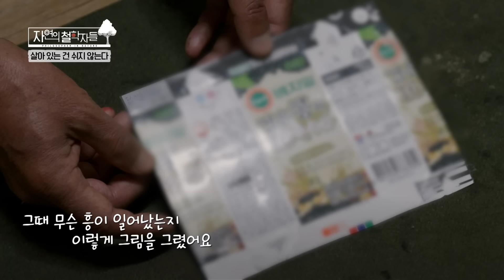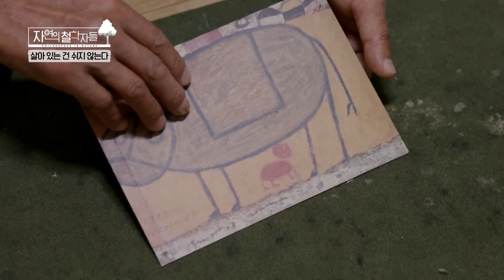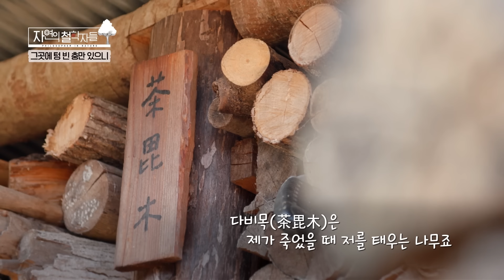제 몫을 다 하고, 더는 바라지도 요구치도 않는 빈 지게처럼 인생은 허허로운 것.. 육잠 스님의 삶 | 자연의 철학자들 35부 빈 지게처럼 허허롭게 (KBS 20221125 방송)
내츄럴 휴먼 다큐 자연의 철학자들 - 35회 '빈 지게처럼 허허롭게'  2022년 11월 25일 방송

■ 자연 속에서 넘치지 않게 사는 삶
여기, 38년째 깊숙한 산골에 은둔하며 수행을 이어가는 이가 있다. 그는 문명을 맹목적으로 쫓는 세태가 두려워 그에 대한 나름의 저항으로, 자연으로 몸소 들어갔다는 육잠 스님이다. 전기와 전화, 수도조차 없는 거창 산골에서 20년을 보낸 후, 경북 영양으로 옮겨와 10평(33㎡) 남짓한 암자를 직접 짓고, 고요히 정진 중이다. 그 세월이 10년째다. 1982년 출가해 이십 대에 주지 소임까지 맡고, 시·서·화(詩·書·畵)에 능해 전시회도 여러 번 열만큼 비범했지만 자연 속에서의 단순하고 소박한 삶이 가장 큰 기쁨이었다는 스님. 아침이면 햇빛에 세수하고, 밤이면 달빛 아래에서 군불을 쬐고, 사각거리는 가을 숲을 걷고, 소박한 꽃을 보는 삶이 또한 즐거움이란다. 스님은 부족한 듯 보여도, 결코 모자라지 않은 텅 빈 충만을 하루하루 자연 속에서 만끽하며 살아간다.

■ 선농일치(禪農一致), 농사는 마음 밭을 가는 일
스님은 쌀을 제외한 모든 먹거리를 손수 가꾼다. 배추부터 무, 호박, 고추, 들깨, 더덕에 이르기까지 먹을 만큼만 심고 거두어 식량을 마련한다. 하지만 농사가 단순히 식량을 얻기 위함만은 아니다. 움트는 싹을 보며 생명의 경이를 배우고, 궂은 날씨로 인해 엉망이 된 밭 앞에선 자연에 순응하는 법을 깨친다. 농사란 곧, 마음 밭을 가는 일. 이른바, 선농일치, 농사가 곧 수행인 것이다. 어둠이 깔리면 스님은 호미를 내려놓고 붓대를 잡는다. 조용히 먹을 갈아 글씨를 쓰고, 그림을 그린다. 낮에는 몸으로 농사를 지었으니 밤에는 묵(墨) 농사를 짓는 거란다. 농사도 서예도 더 잘 해내겠다는 욕심에 사로잡히면, 결코 잘 될 수 없다는 육잠 스님. 오늘도 그렇게 마음 밭을 갈며 도를 향해 나아가고 있다.

■ 생명불식(生命不息), 살아 있는 것은 다 부지런 하라
산중에 살면 한가한 듯 보여도, 오히려 부지런히 움직이지 않으면 한 계절도 온전히 살아내기 어려운 것이 산골 생활이다. 특히 겨울이 되면, 영하 20도 추위와 싸우고 얼어붙은 수도와 씨름해야 하는 날이 부지기수다. 그 겨울을 몸으로 견뎌내다 보니 ‘지게 도인’이 됐다는 스님. 지게를 짊어지고 산으로 올라가 일용할 양식을 찾고, 땔감으로 사용할 나무를 마련하는 게 일상이다. 지게에 흙을 옮겨가며 울퉁불퉁한 산길을 보수하는 것도 스님의 몫. 밥값을 해낸다는 마음으로, 이런 게 산승이 살아가는 방편이며 도리이기에 부지런히 움직이고 또 움직인다. 그래서 육잠 스님이 늘 화두처럼 생각하는 말이 ‘살아 있는 것은 쉬지 않고 움직인다’는 뜻의 ‘생명불식(生命不息)’이다. 움직이지 않으면 굶어 죽지만, 또 몸만 부지런히 움직이면 또 하루가 거뜬하게 살아지는 것이 인생이며, 산 자의 몫임을, 자연스레 배운다.

■ 단순하고 소박하게, 그렇게 홀가분하게
‘세상은 꽃으로 아름다워지고, 그 아름다움이 있어 이 땅에 생명을 기를 수 있다’는 스님. 하얀 박꽃을 보기 위해 심었다는 박은 소중한 양식이 되고, 속을 파낸 박은 바가지로 만들어 귀한 세간으로 쓴다. 출가한 지 40년째인 스님에겐 승복이 단 두 벌뿐이다. 닳으면 기워 입고, 또 기워 입어왔다. 황소바람이 들락거리는 살창도 바꾸지 않고, 가을마다 창호지를 새로 발라 예전 살던 모습 그대로 산다. 모든 물건은 스님 손에 들어오면 기본이 10년이다. 살림도 그다지 필요치 않다. 없으면 없는 대로, 불편하면 불편한 대로. 자연 속에 살면 굳이 많은 것이 필요 없다는 스님. 단순하고 소박해질수록 마음은 홀가분해지는 것을. 지게 하나만 있어도 얼마든지 풍요로울 수 있음을. 제 몫을 다 하고, 더는 바라지도 요구치도 않는 빈 지게처럼 인생은 허허로운 것임을 육잠 스님은 자연 속의 삶으로 말하고 있다.